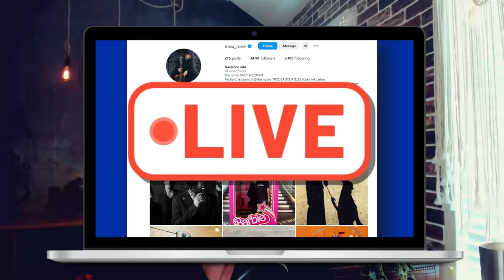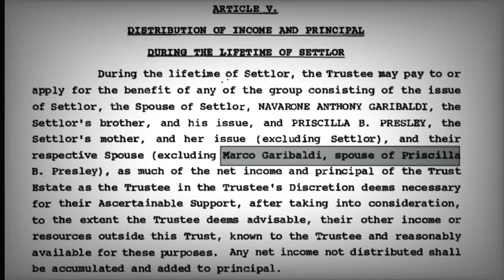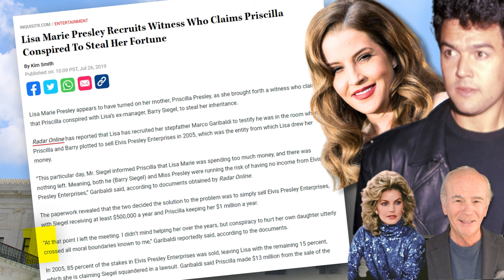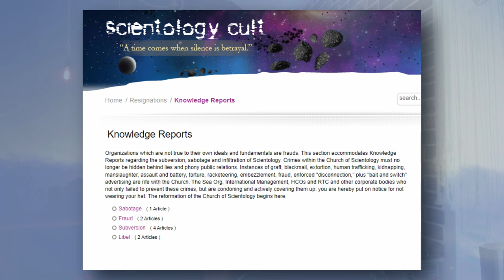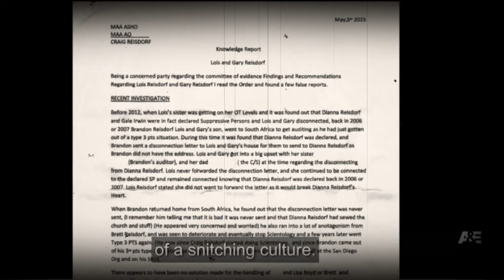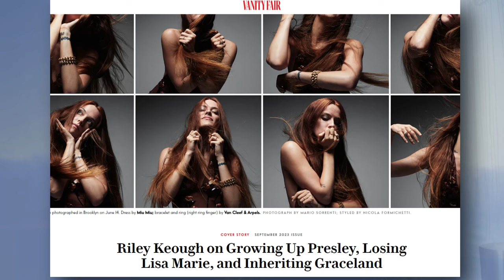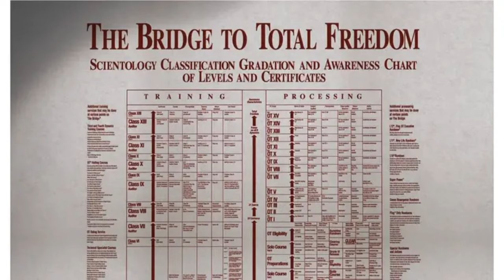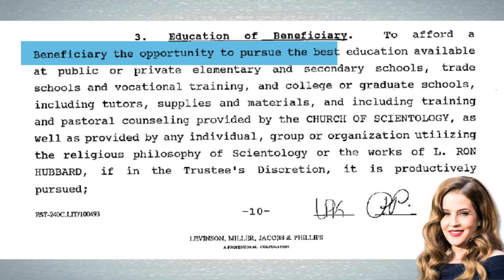Scientology's Secret Hand on Elvis' Legacy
The Shocking Truth About Priscilla's HOLD On Elvis' Legacy and the family Growing Up in Scientology.

TIMESTAMPS
0:00 Introduction
0:26 Navarone Goes LIVE!
1:24 Marco Garibaldi
4:09 Church of Scientology
5:14 Priscilla's Knowledge Report
8:20 Scientology Matriarchy
11:10 They are Scientologists!
12:00 Priscilla & Navarone Barbie Movie
13:17 Scientologies REALLY believe this!

This video reflects personal opinions, not factual information. It's for entertainment and discussion, not accuracy. Verify all details independently before forming conclusions. Expert advice and personal research are advised for decision-making.